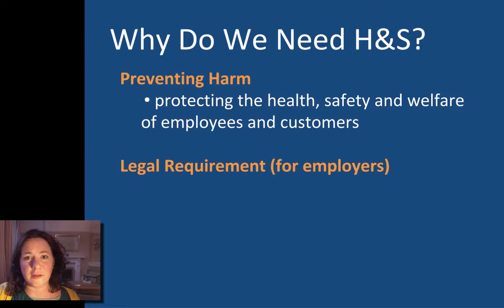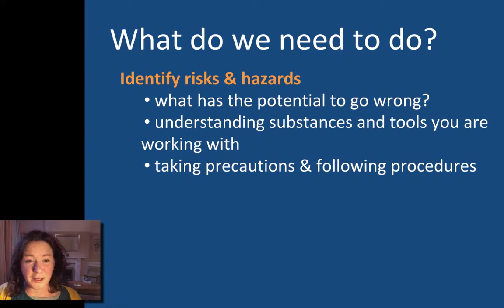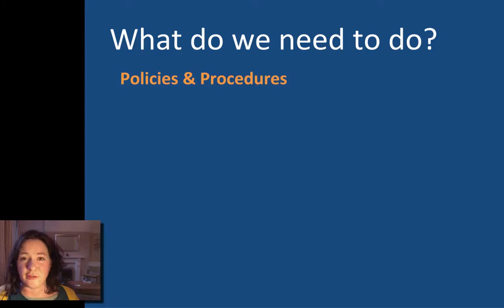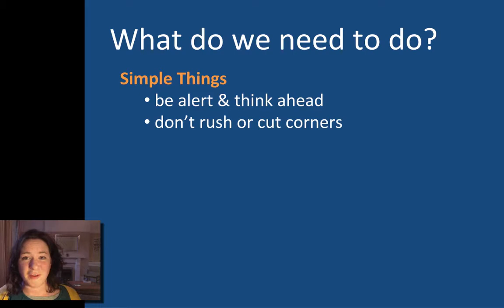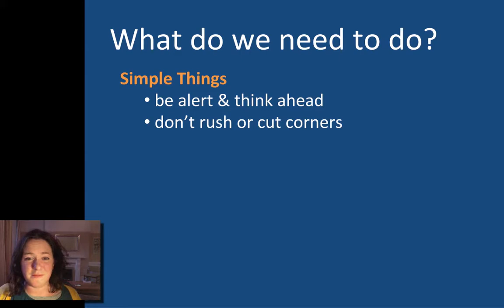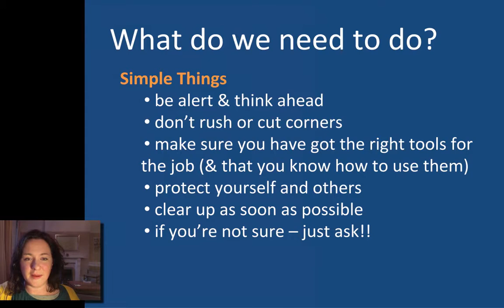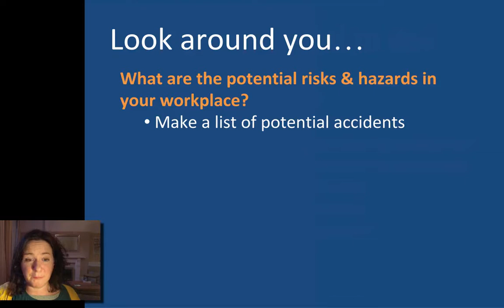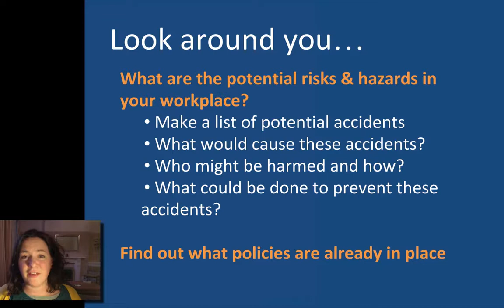Understanding Health & Safety